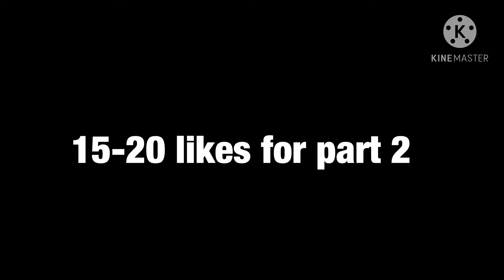Bacon hair Trolling people in Tower of Hell || Roblox Tower of Hell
The guy i raced was the orange guy. The other one you didn’t really see